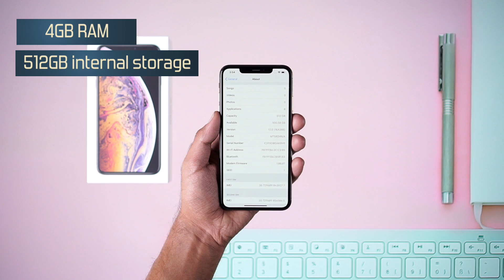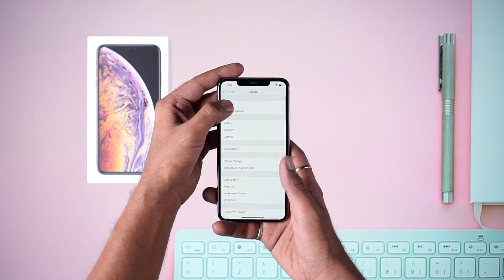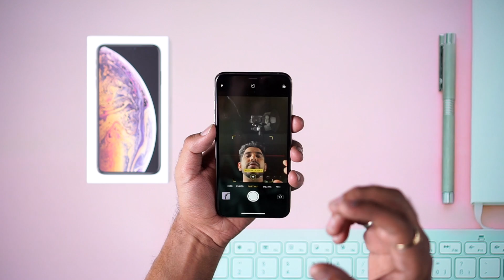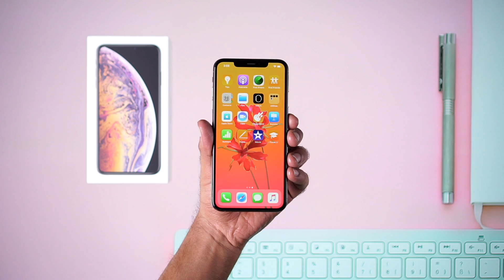Apple iPhone XS & Apple iPhone XS Max India: Unboxing | Hand on | Price [Hindi हिन्दी]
Apple iPhone XS & Apple iPhone XS Max: Unboxing | Hand on | Price [Hindi हिन्दी]

About Us:
91mobiles.com is the largest gadget research site in India that provides tools, reviews & rich content to help people decide which gadget best suits their needs. The platform also helps users to find best prices/offers for the gadgets.